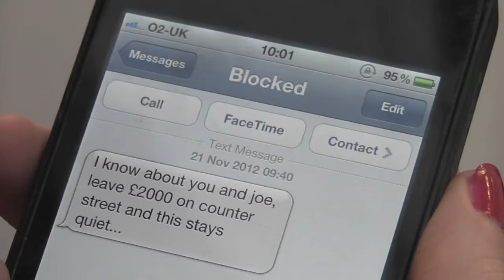Soap Trailer 1st draft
soap trailer for my media